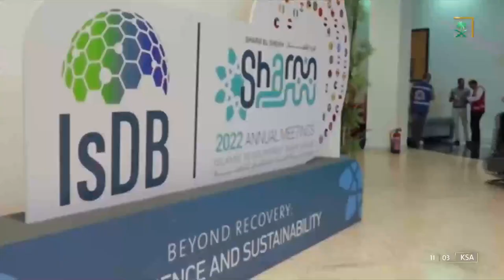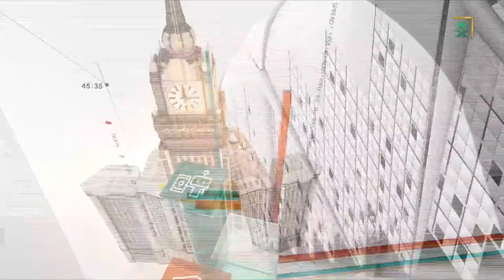موجز_الأخبار لأهم وآخر الأنباء - الاثنين 1443/11/07 هـ.